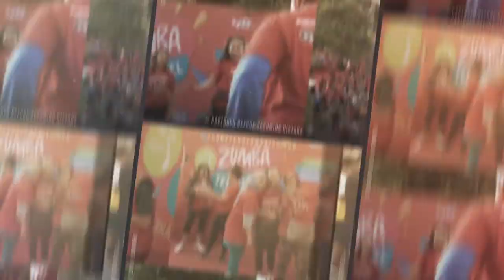A Day In Life - YUTUPER KEMANG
tryna happy..

Ending Sound:
Elektronomia - Summersong 2016

Gear :

3.4 GHz Intel Core i5
8 GB 1600 MHz DDR3
NVIDIA GeForce GTX 775M 2048 MB
Freya DragonWar
Magic Wigs Keyboard
Rajfoo Mouse
Sony a6300